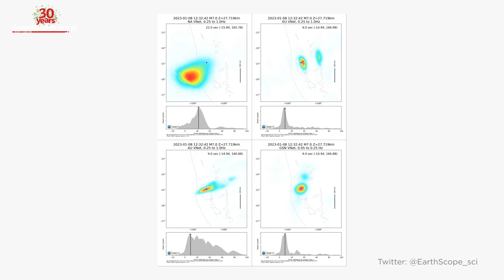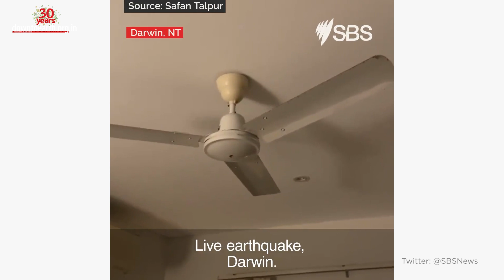Earthquakes in Vanuatu and Indonesia along Pacific's 'Ring of Fire'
A 7.0-magnitude earthquake shook the Pacific archipelago of Vanuatu late on Sunday. A tsunami warning was issued soon after but was withdrawn later. The quake's epicentre was in the sea just off the northern bay of the largest island Espiritu Santo, some 400 kilometres north of the archipelago's capital Port Vila.

The island nation regularly faces natural disasters, threatening its population of 280,000. More than 2,000 seismic events are reported each year. While most of these events are small, larger earthquakes and tremors of over 5 magnitudes occur regularly. Vanuatu is also facing a sea level rise and increasingly powerful cyclones that cripple its economy. The annual cyclone season, regular droughts and floods also make this country one of the world's most vulnerable to natural disasters. The island nation has filed a draft UN resolution requesting an advisory from the International Court of Justice (ICJ) on the countries' legal obligation for climate change and the consequences of causing harm.

A magnitude 7.7 earthquake struck Indonesia's Maluku province on Tuesday. The quake was at a depth of 97 kilometers (60.27 miles) below the earth's surface and prompted authorities to issue a tsunami alert. Officials have confirmed that several houses and buildings were destroyed due to the earthquake. More than 1,000 people in northern Australia, including in the city of Darwin, reported to Geoscience Australia that they felt the quake.

Indonesia too, like Vanuatu, is frequently shaken by earthquakes and sits on the Pacific Ring of Fire, the arc of seismic faults around the Pacific Ocean where most of the world's earthquakes and volcanic eruptions occur.